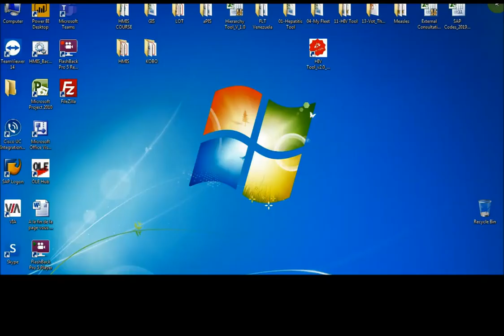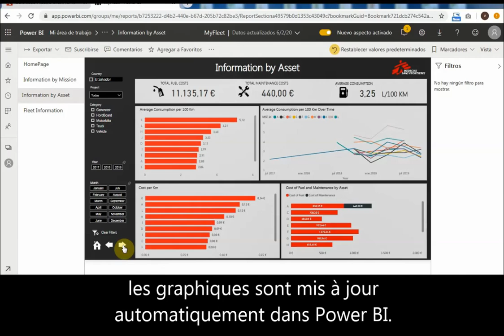07 Flux de données MyFleet FR